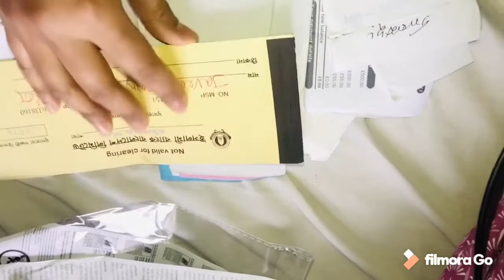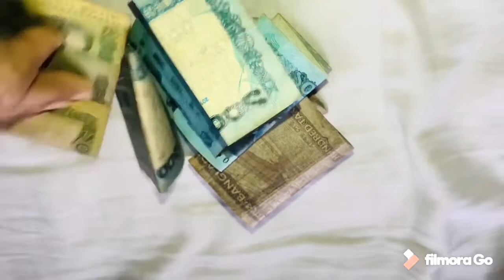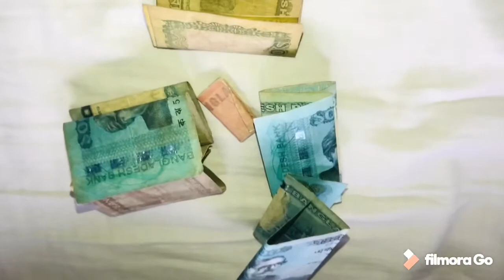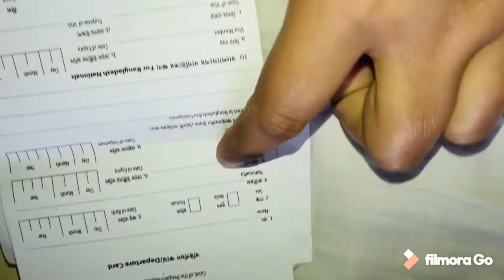Memories || Some memories 2016 || Bangladeshi uk vlogger sylheti vlogger